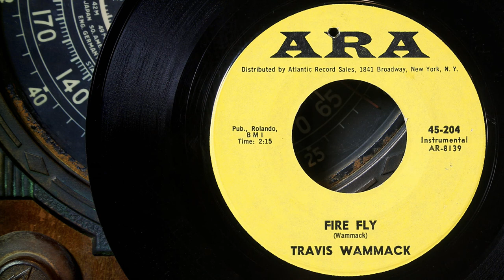Travis Wammack - Fire Fly ...1964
“Travis Wammack is a rock & roll guitarist and singer/songwriter from Memphis, Tennessee . At a very young age he proved to be an instrumental genius and cut his first record at the tender age of twelve. Travis Wammack is one of the great unheralded guitarists of rock & roll.”….. This is the good stuff!  … Info source; discogs